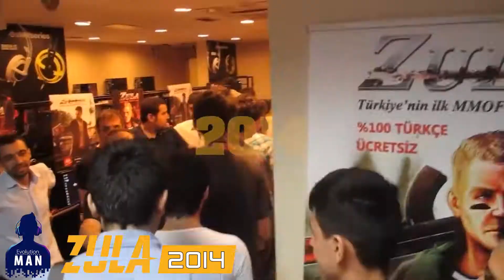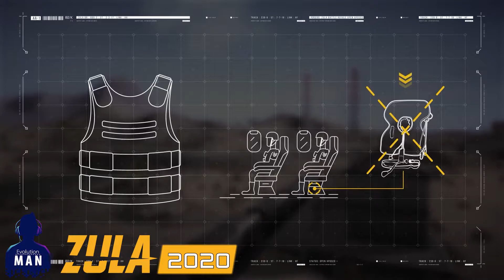Evolution of Zula 2014 - 2020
Evolution of Zula 2014 to 2020
Hello everyone, this video is evolution of Zula games.
2014 Zula to 2020 Zula Battle Royale.